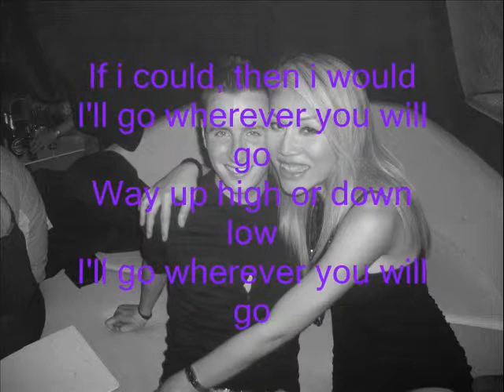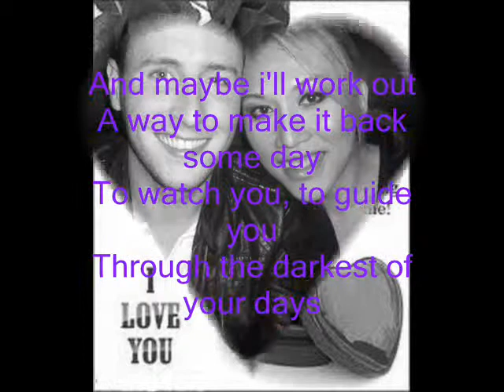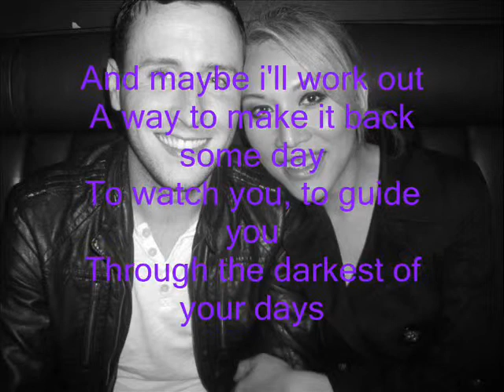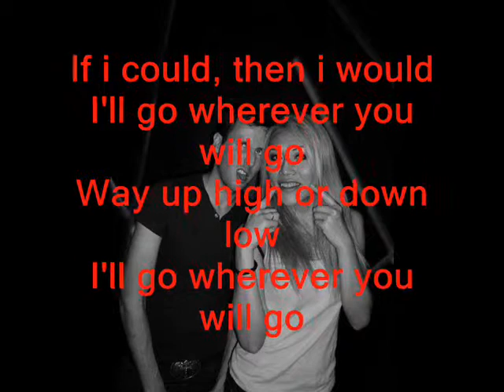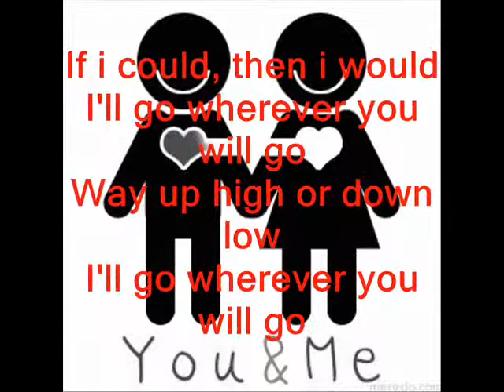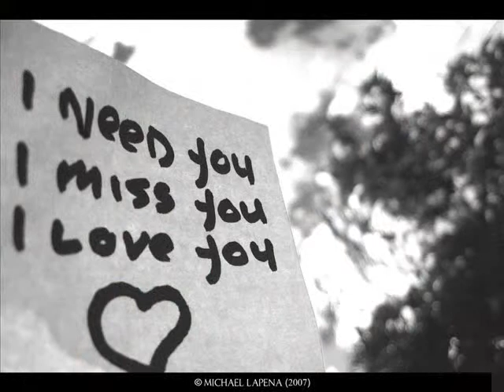For My Baby And Only You